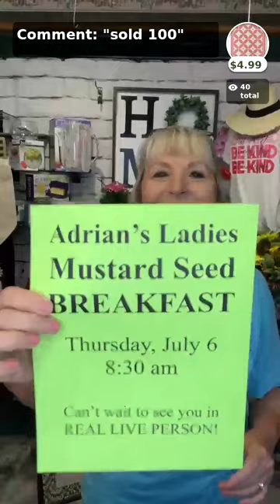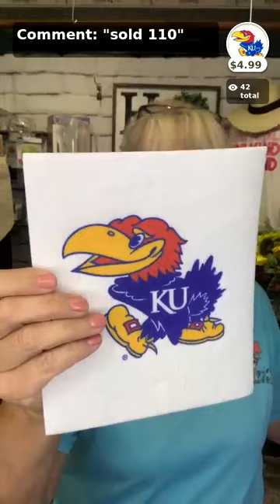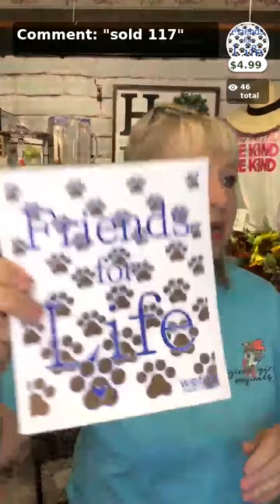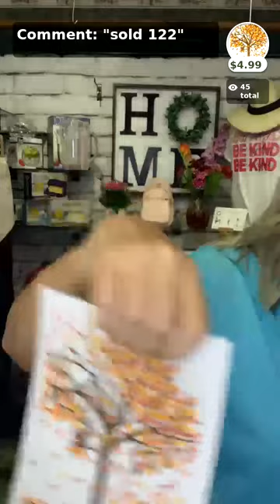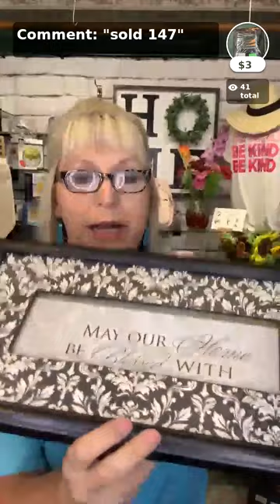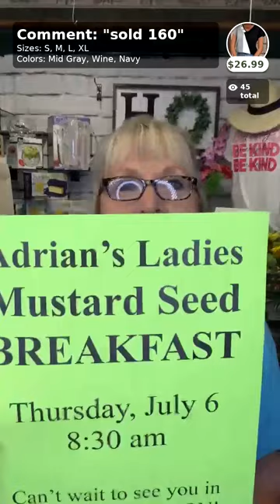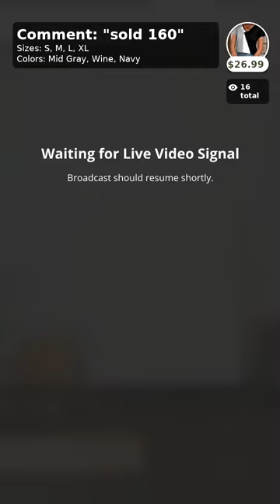It's FRIDAY! Time to SHOP! #63023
We've got a GREAT SHOW for you today! Be sure to DOWNLOAD our Adrians Boutique APP from your APP store to take advantage of our coupons and VIP shippping!